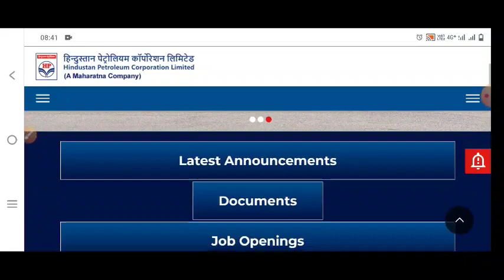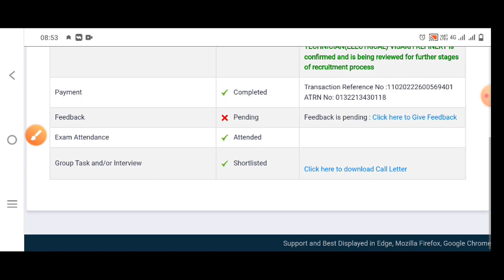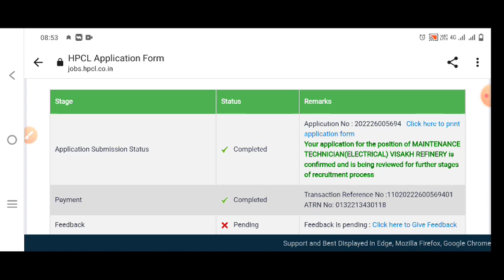HPCL Maintenance technician result ! HPCL skill test Admit Card कैसे Download करें !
HPCL Maintenance technician result आ गया है, skill test Admit Card कैसे download करें.

Link for login...